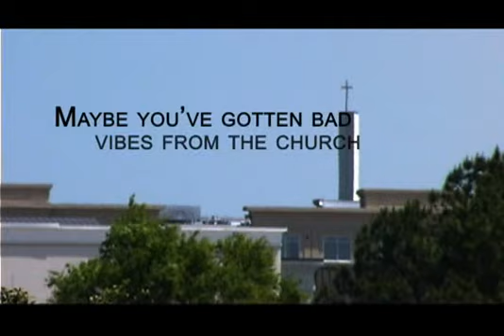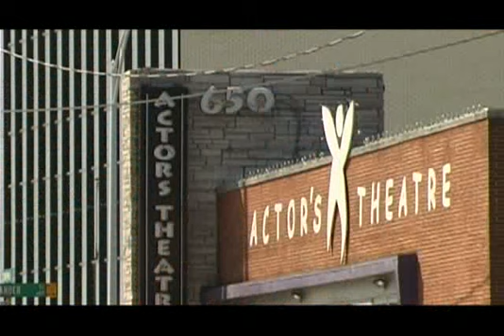watershed 2007 promo video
watershed's commercial for Movies in the Park